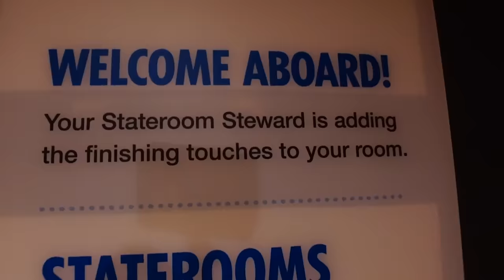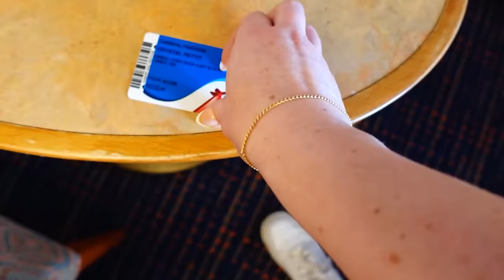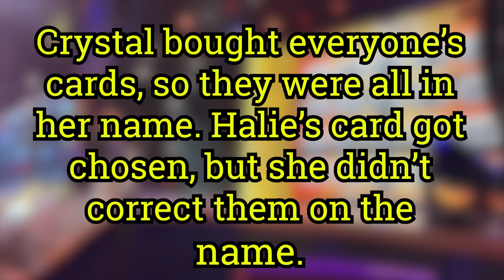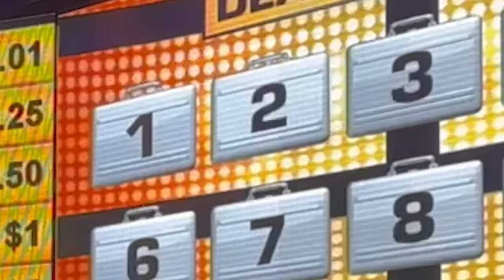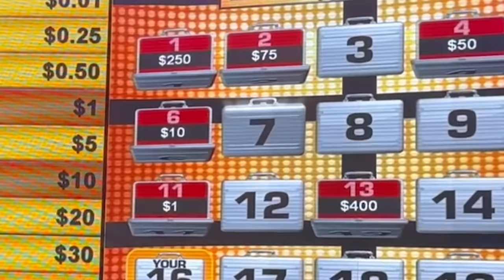Birthday Special... | My Dream Came True!!!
It is Halie's 20th birthday and we are celebrating her birthday in a very special way. She then gets chosen to go onto a game show and all her dreams come true! She feels so special and loved.

Fan mail:
Crazy Pieces